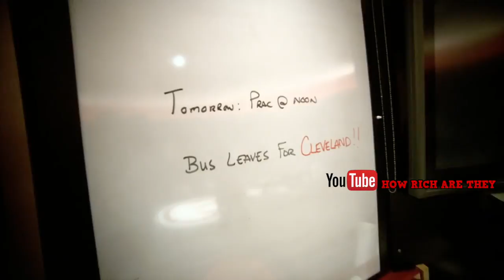How Rich is DeMar DeRozan @DeMar_DeRozan ??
Toronto Raptors